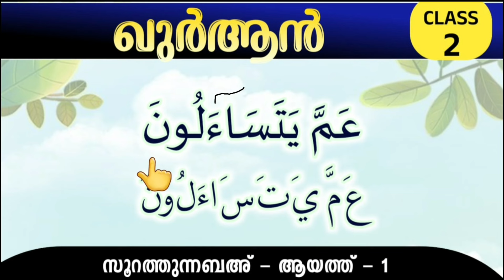| madrasa guide Quran sura Annaba /ഖുർആൻ പാരായണം എളുപ്പത്തിൽ പഠിക്കാം./سورة النّبإ